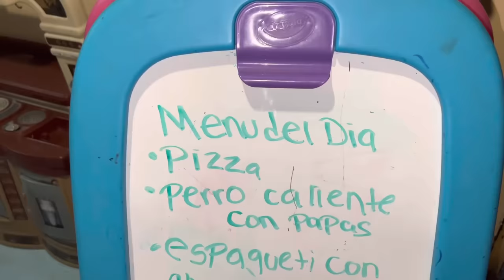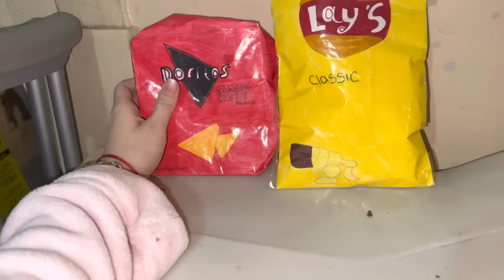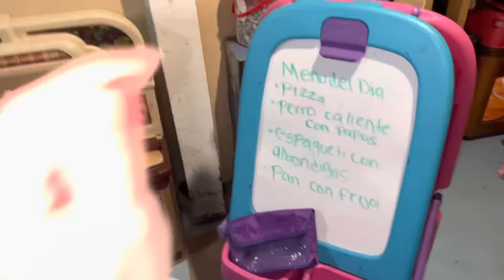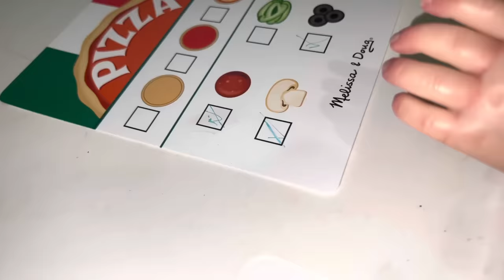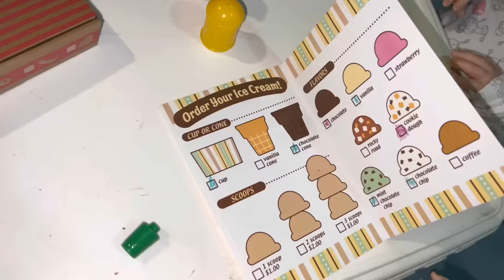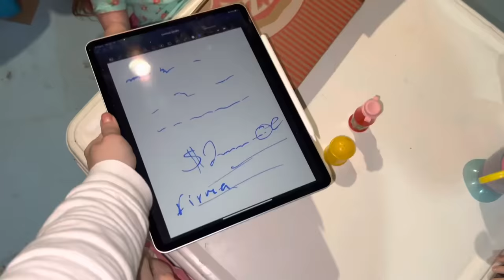Convierto mi sótano en un restaurante/ jugamos a la cocinita con 3 bebés reborns/ hay postres 🍨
Hola chicos como están el día de hoy ! Yo estoy tan feliz porque de que tiempo les quería grabar este video de jugando a la cocinita con mis bebés reborn , en este restaurante vendemos pizza , perros caliente , frijol con pan , y mucho massss y postres , helados y donuts , estará muy divertido esto !!! Déjame saber si te gusta estos videos con un like ❤️

Tik tok  nuevo *
Just_reborns11

Tiktok personal
SujeiryLemus